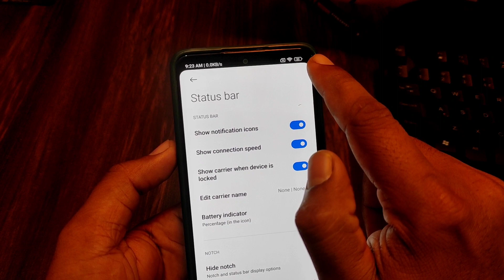Redmi 13c 5g me battery percentage kaise lagaye / how to show battery percentage on Redmi 13c 5g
topic.

Redmi 13c 5g me battery percentage kaise lagaye
how to show battery percentage on Redmi 13c 5g
battery percentage setting in Redmi 13c
show battery percentage in Redmi 13c 5g
Redmi 13c 5g mein battery percentage kaise show karen
Redmi 13c 5g battery percentage setting
how to enable battery percentage in Redmi 13c
Redmi 13c 5g battery percentage so kaise karte hain
Redmi 13c 5g battery percentage set kaise karen
battery percentage in Redmi 13c 5g